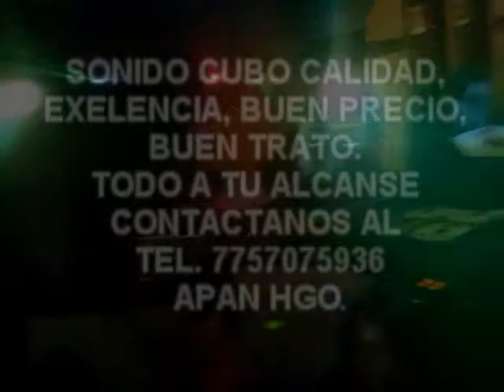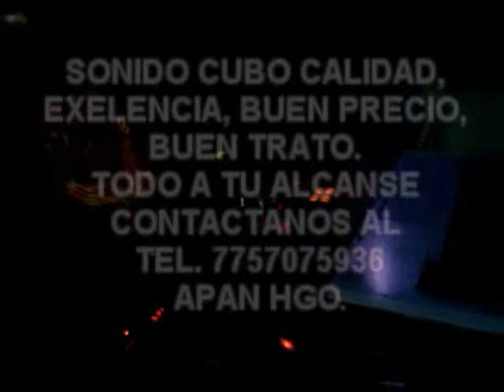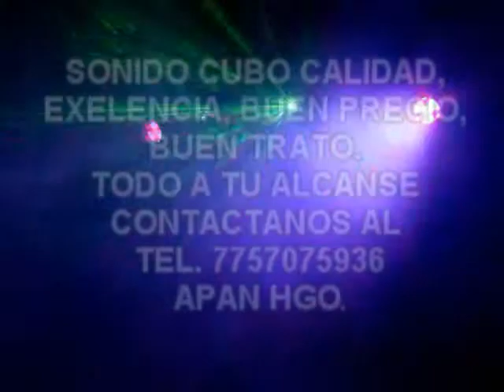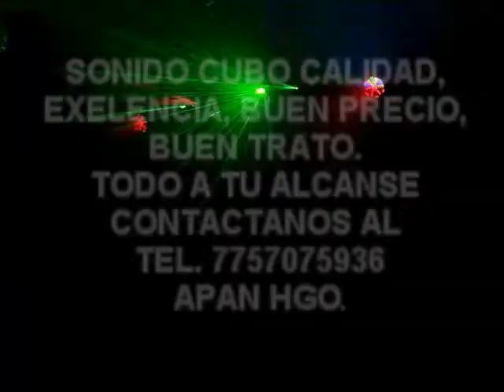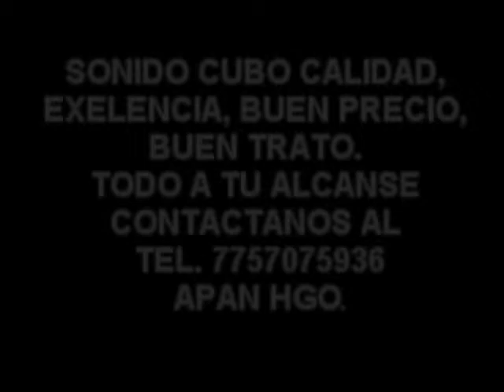sonido cubo dj vertty promo noviembre 2013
sonido cubo dj vertty completamente en vivo con fallas como debe ser un dj real con discos y con humildad va saludos contrataciones. apan hgo o al tel